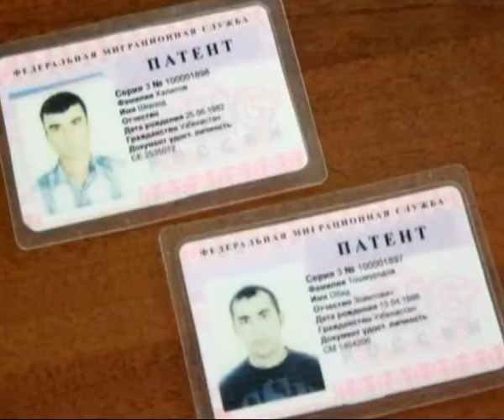Подробности 28.01.14 Александр Гудков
Заместитель руководителя УФМС России по Рязанской области